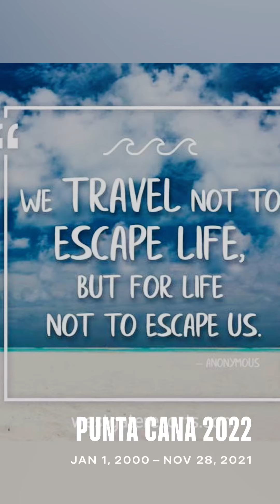My time in Punta Cana for Thanksgiving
I had an amazing time in Punta Cana with my chosen family this past week, and decided to put together some of the highlights for you to all enjoy!
No better feeling than a Bizcation with the people who want to succeed and help you do so as well!